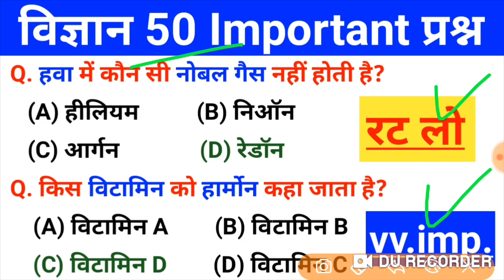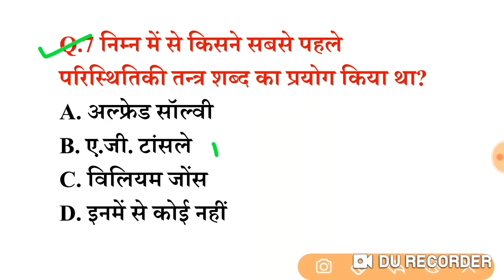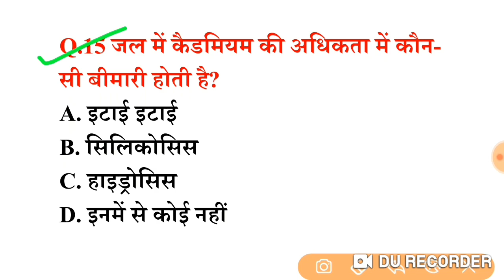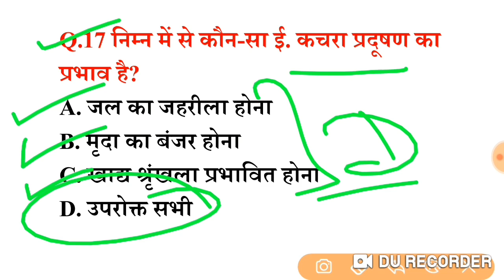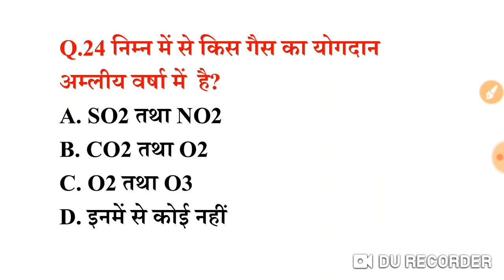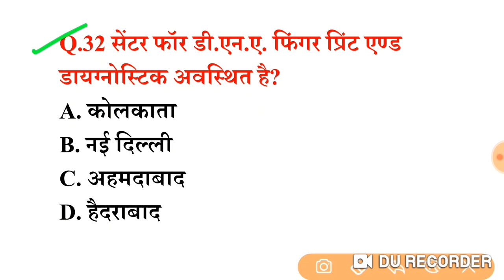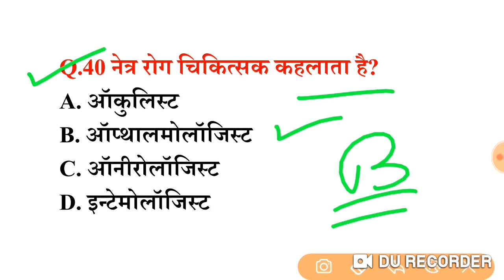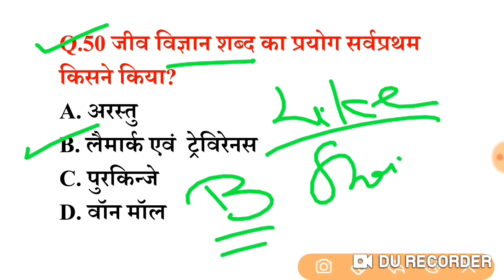सामान्य विज्ञान प्रैक्टिस सेट (1) 50+ महत्वपूर्ण प्रश्नों का Online Test | For RRB, GROUP-D, SSC....